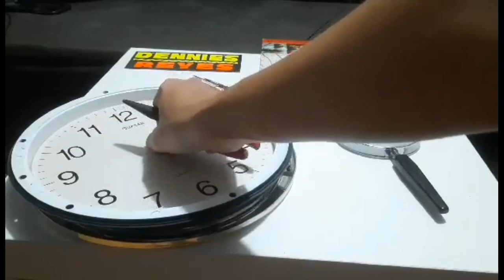HOW TO MAKE WALL CLOCK FROM OLD VINYL RECORDS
My video's are all about Vintage Audio Gears and DIYs